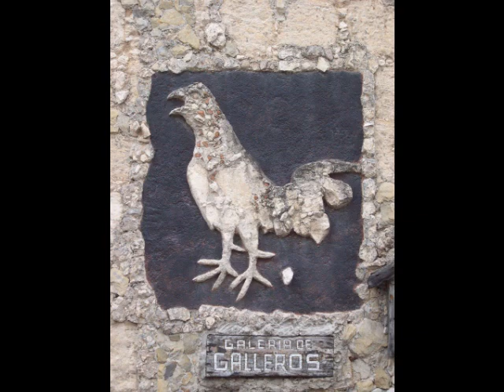Monterrey - Los Pioneers de Ramz Guerrero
Monterrey in a shotis arrangement along with some pics from a trip to Monterrey.